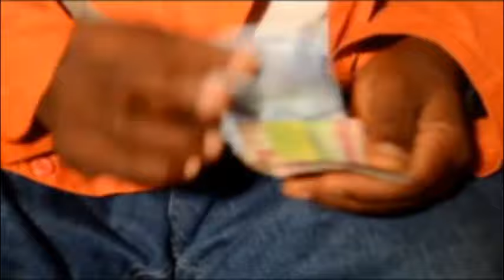TONTON YE GLACE Partie 6 film guinéen Nouveau version SOUSSOU 🇬🇳 Afrique Culture 🇬🇳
CINÉMA G36TV Vous présent un nouveau🇬🇳 Clip Guinée Conakry 🇬🇳 INFORMATION: Vous êtes sur une grande chaine Youtube*** Guinée 🇬🇳en cas de besoin veuillez contact:le PDG Amara DOUMBOUYA sur contact :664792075 * Arts et culture Guinée 🇬🇳 SVP Abonnez-vous maintenant pour voir les nouvelles videos:Email (IZBEBY-PRODUCTION)